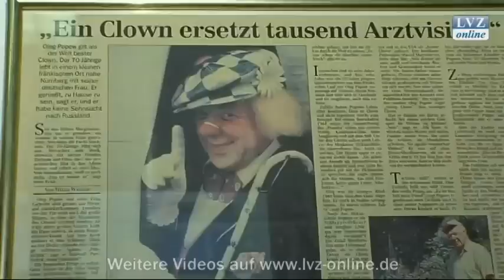Clown-Legende Oleg Popov im Leipziger Clownmuseum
Leipzig, 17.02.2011: Der wohl berühmteste Clown, Oleg Popov, stattet dem Leipziger Clownmuseum einen Besuch ab und schwelgt in Erinnerungen. Für Hans-Dieter Hormann, dem Gründer des Museums, ist es ein außergewöhnlicher Tag.